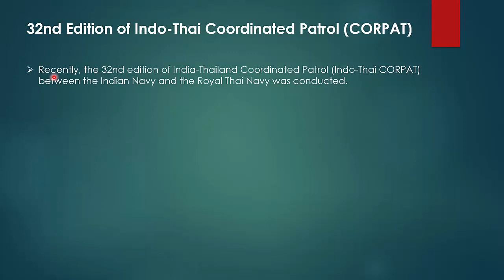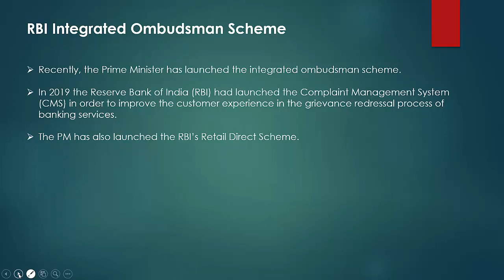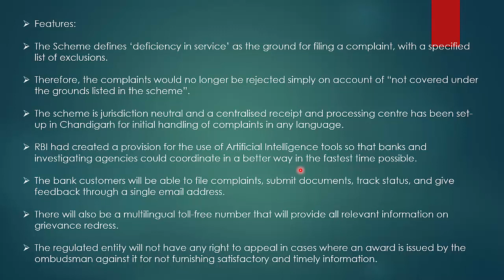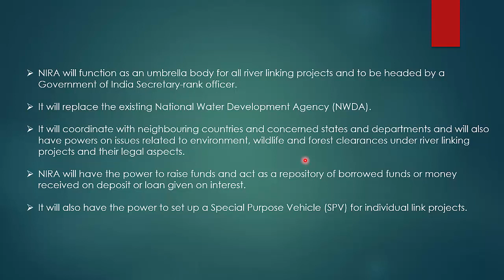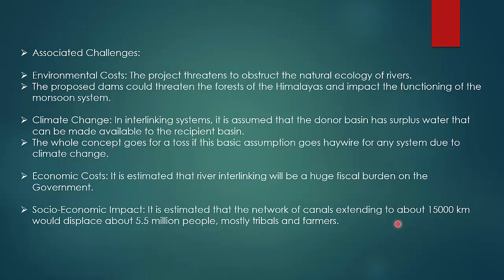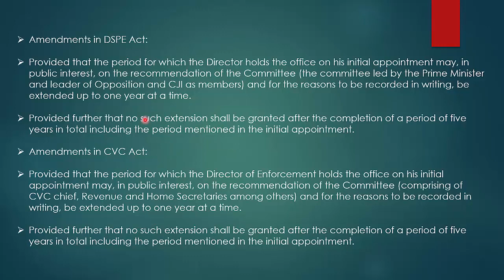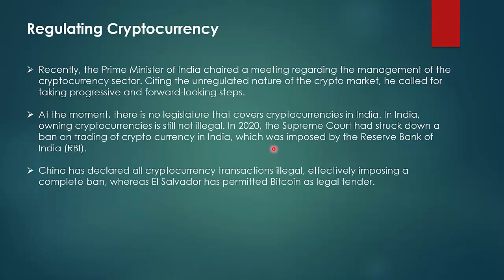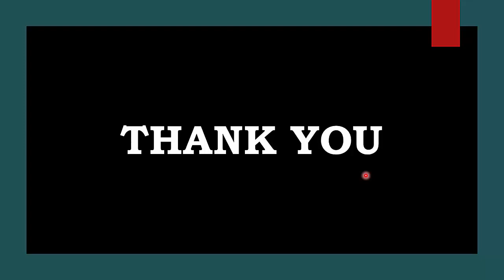ENGLISH CA PART 79